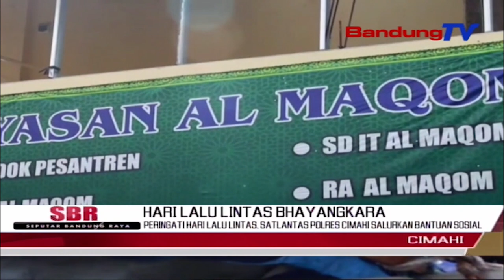PERINGATI HARI LALU LINTAS, SATLANTAS POLRES CIMAHI SALURKAN BANTUAN SOSIAL